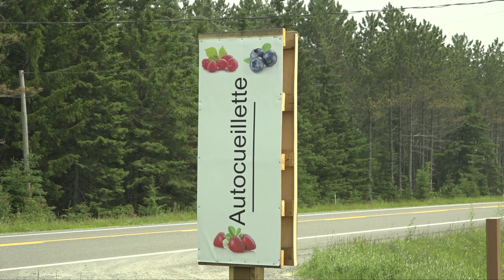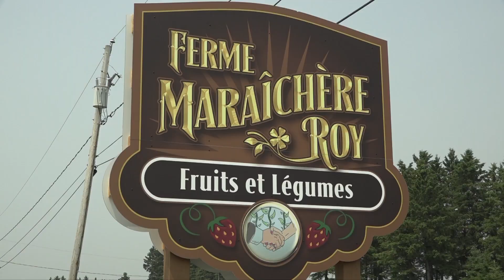Ferme Maraîchère Roy (autocueillette de fraise)